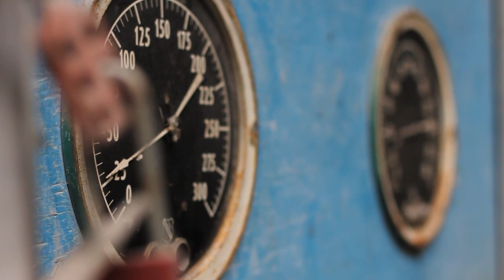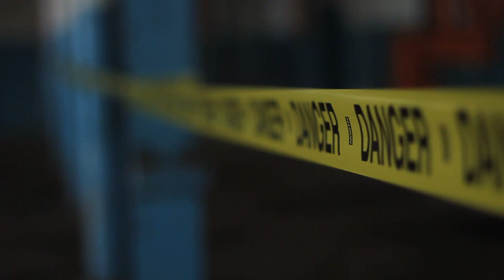NEW INDUSTRIAL ART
The featured building is a historic, economic and industrial landmark. American Standard was the last occupant which vacated during the economic crisis in 2007. Now the building stands vacant in hopes to be transformed into condominium river side living space.